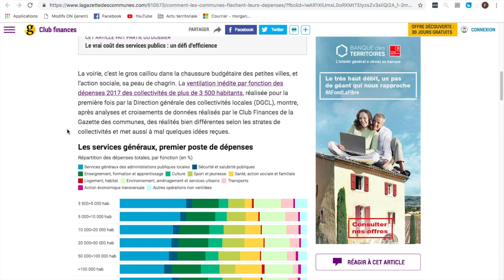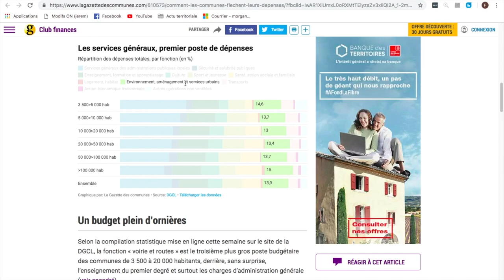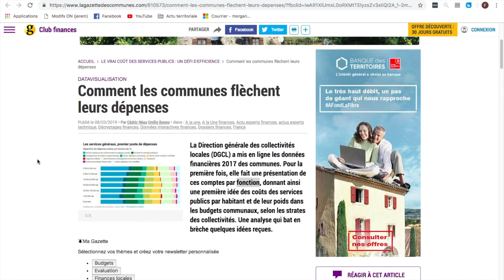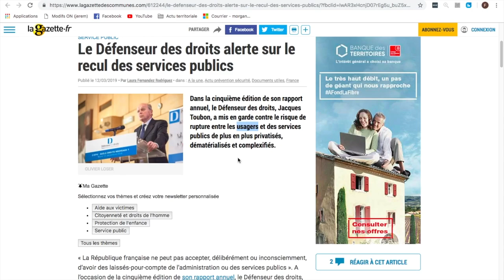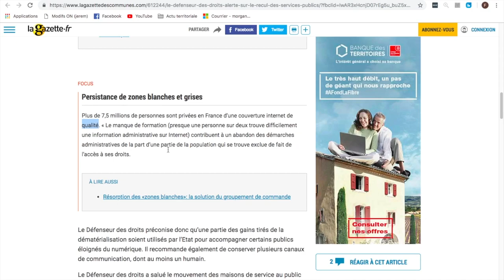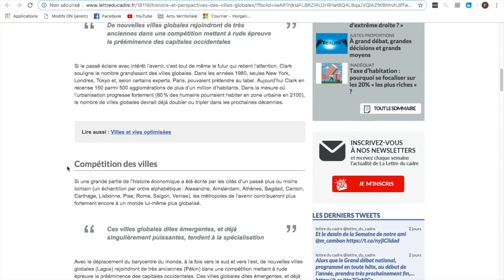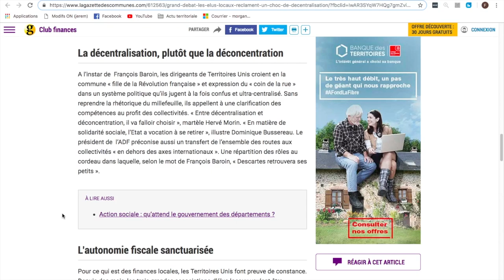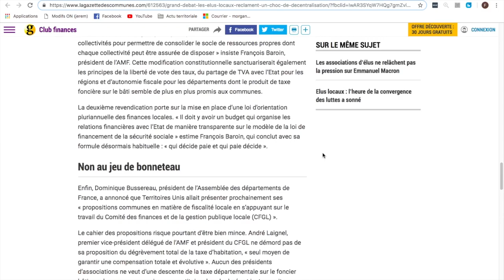ACTU TERRITORIALE #38 : 15/03/2019